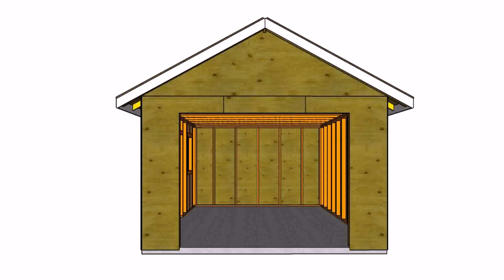Build Your Own Garage Blog (see description)